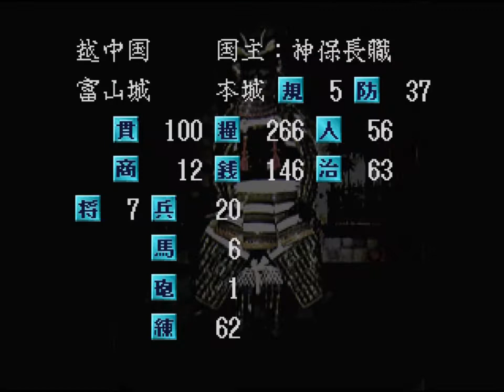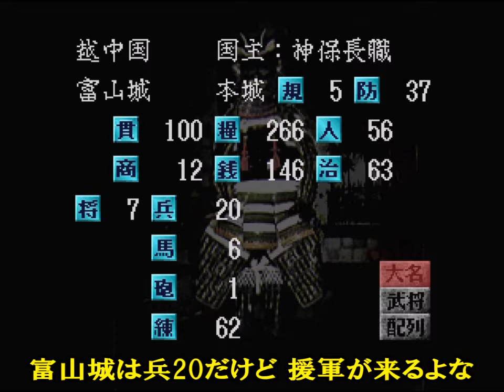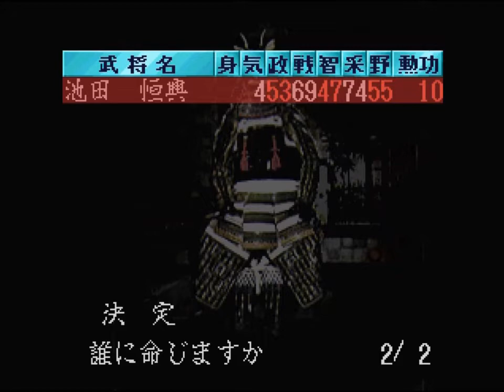信長の野望 覇王伝～林佐渡守 佐渡島への道～②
※高速再生
信長の野望の新作が出たみたいなので、便乗して覇王伝をやる！

林通勝/林秀貞
織田信長